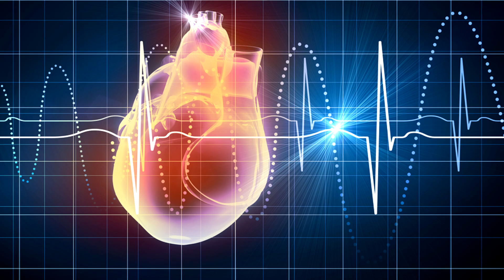The SECRET Behind Tanjiro's Forehead Mark & Why it Changes in Demon Slayer (Kimetsu No Yaiba)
In this Kimetsu no Yaiba video we talk about Tanjiro's forehead mark or scar, we explain the Secret behind it and why it changes throughout the series. We break down the different forms from the 1st original form to its evolved form 2 where it slowly becomes a fiery looking mark from a pink patchy mark. We not only explain why it changes but we also break down on what the mark is, and how it resonates with the other demon slayer giving them their own demon slayer marks if they are eligible, like some of the pillars. We explain the 25-year-old rule that the first Upper Demon Moon Kokushibo explains and that there was only one exception to this rule and that was his brother Yorichi the Hanafuda Earring Wearing Samurai Demon Slayer. This is  An ANIME BALLS DEEP DEMON SLAYER THEORY and EXPLANATION.